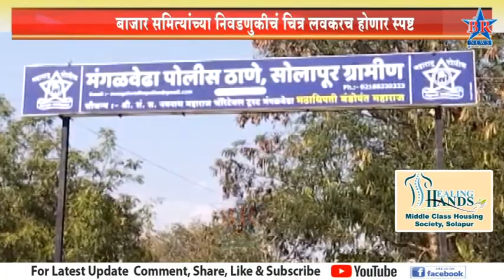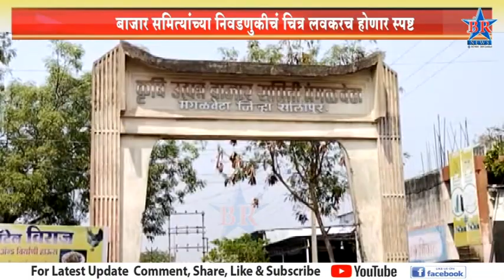बाजार समित्यांच्या निवडणुकीचं चित्र लवकरच होणार स्पष्ट